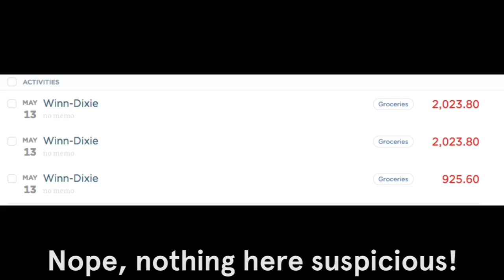♫ To The Asshole That Stole $5000 From Me | Song A Day #1959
New Album! It's all about animals.

Somebody skimmed my credit card
From what I'm told that's not that hard
Sold my magnetic strip
To some asshole  in Florida
Who spent 5 thousand of my dollars
At a Winn Dixie but that's not aller
3 transactions, look at this
Nope nothing here suspicious

So hey asshole that spent my money
I bet you think it's pretty funny
I wonder what you bought with my dough
2000 packs of oreos?
2,500 pineapples?
5000 lunchables?
2500 sacks of sugar?
Pizza, ice cream, wine, detergent?
I guess your needs were pretty urgent

Hey
I just want you to know
You're a real asshole
But I guess you carry that with you where ever you
Go
It can't be fun
And hey meet my son
He's 8 days old
And even he knows that you're an ass hole

So anyway my bank is pretty great
I called them up in a panicked state
They said they'd get my money back
Which was quite relieving
But still i'm left feeling mad
at this douche with all Winn Dixie bags
I'd just like for them to see my face
And feel bad for their bad taste

I mean if you're gonna steal 5 grand
Buy plane ticket to Ireland
A used car or cheap plot of land
Not q tips and goods that are canned

At least do something interesting
YOLO go live like a king
Buy all the mcdonalds fries
And fill a kiddie pool with all those fries
They invite your friends over to dive
Into the kiddie pool full of fries